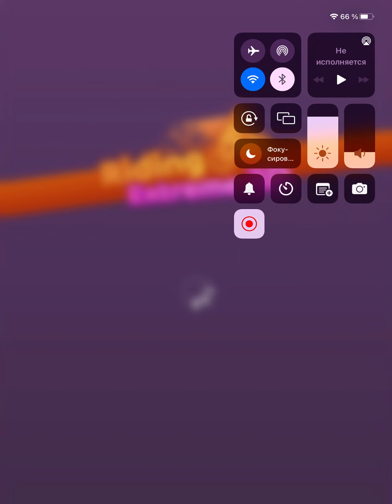29 декабря 2022 г.